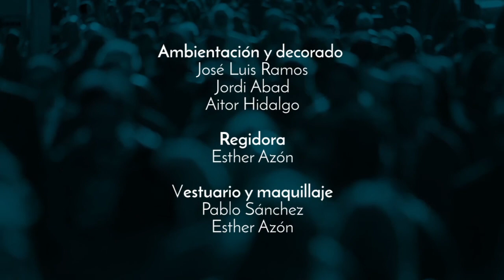01x09 El Dol per les Pérdues